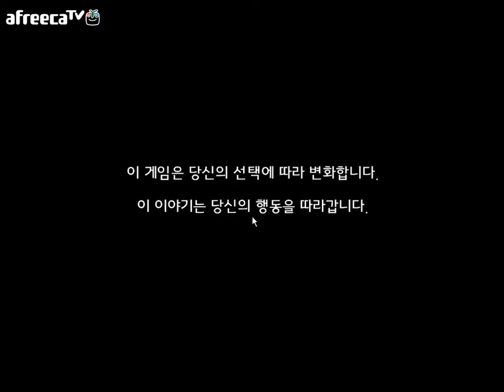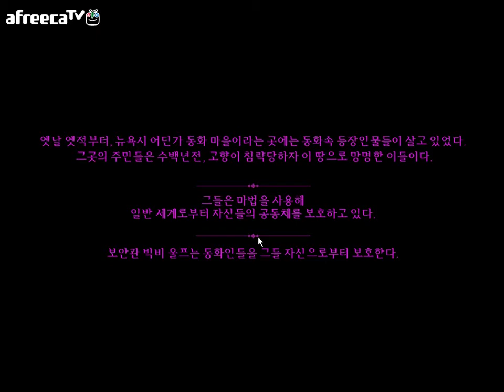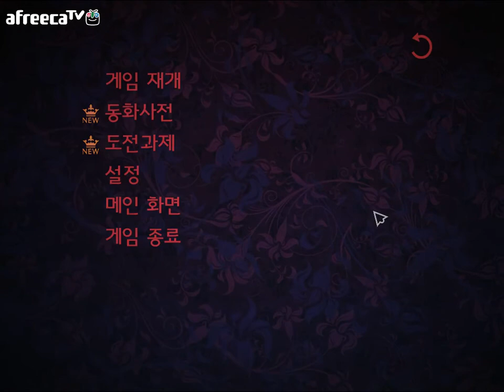BJ바나나의 더 울프 어몽 어스 #1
BJ바나나의 더 울프 어몽 어스 (완결)